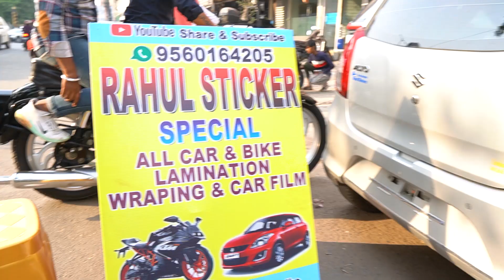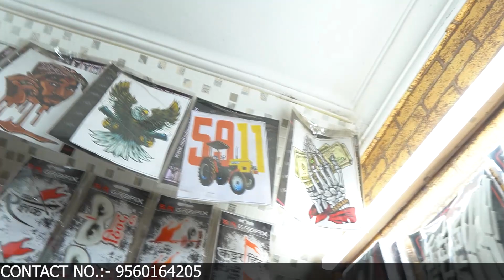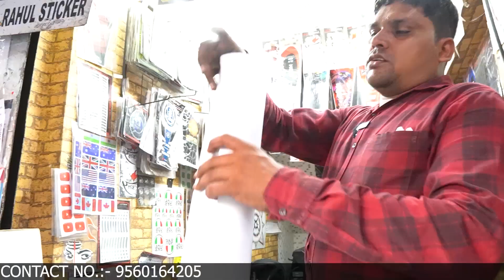💥💯PPF के बादशाह | Cheapest Bike lamination in Karol Bagh | मात्र ₹800/ मे PPF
Hi friends here we have to show you the Best Stickering, Raping, Lamination, etc work.

Shop Name:-  Rahul Stickers

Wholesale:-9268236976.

Address:-  1692,Arya Samaj Road,  Near Southran hotel, Nai wala, Karol Bagh Market, Delhi